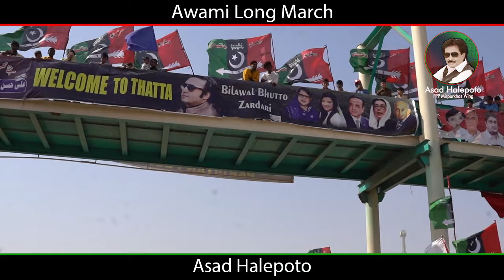Punjo Leader Bilawal Aw | PPP | Pakistan Peoples Party Song | Asad Halepoto | Awami March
Punjo Leader Bilawal Aw
PPP
Pakistan Peoples Party Song
Asad Halepoto